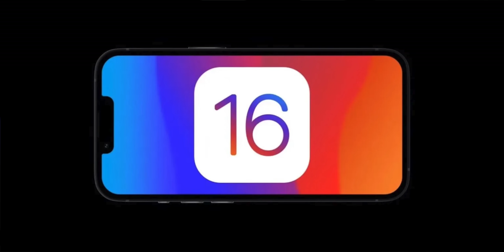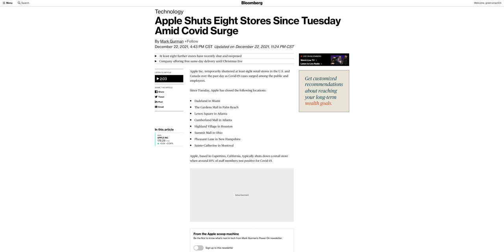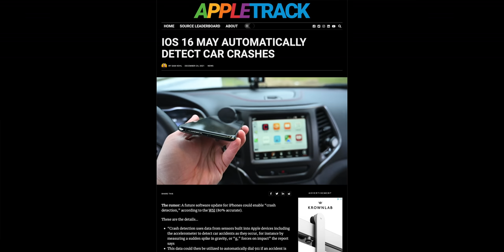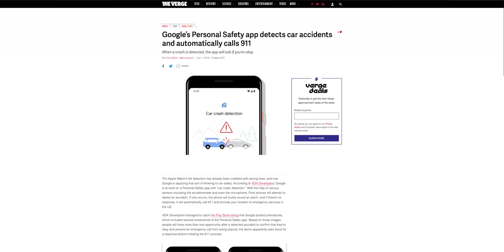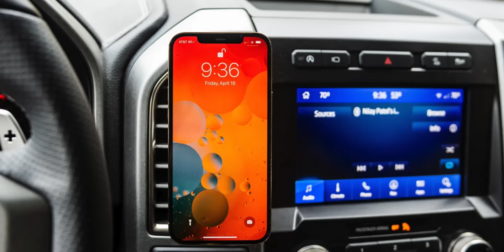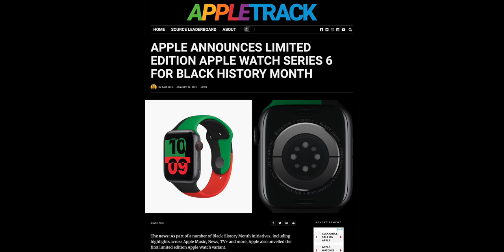Apple RELEASES New AirTags & Beats Studio Buds + iOS 16 Rumors!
Apple dropped some new special edition products just before the end of 2021. iOS 16 will save your life! And more Apple Stores are closing. :(

Timestamps
0:00 Intro
0:40 More Apple Store closings
2:04 iOS 16 rumors
4:29 New Apple products released